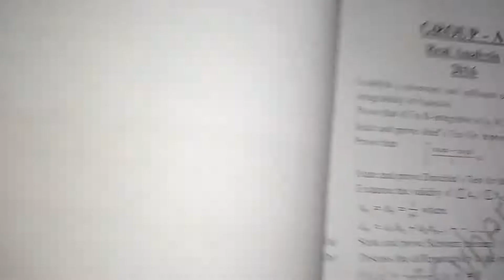Establish a necessary and sufficient condition for the Riemann integral of a function | RealAnalysis